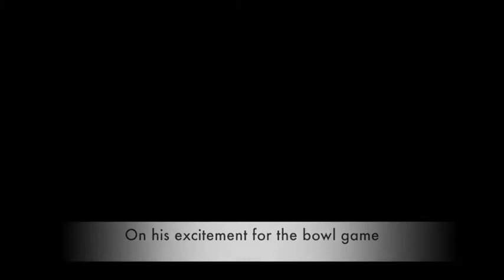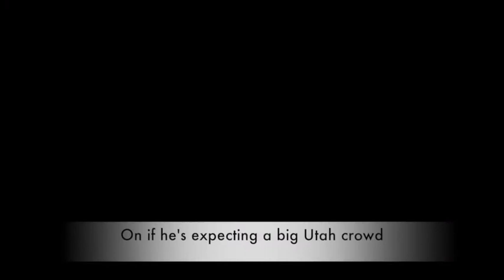Utah Utes Players discuss the team's upcoming Las Vegas Bowl game against CSU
Utah players Nate Orchard and Westlee Tonga discuss the team's upcoming Las Vegas Bowl game against CSU